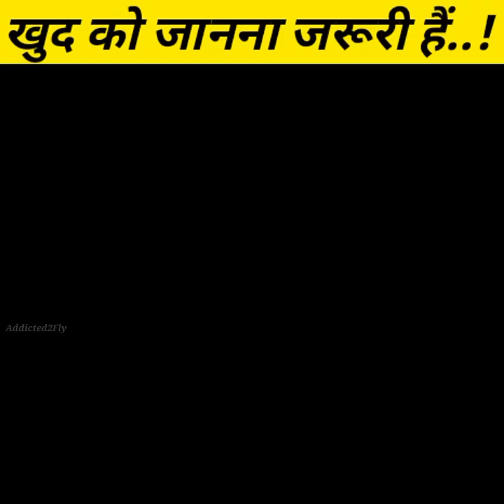बाज कि ये कहानी जिंदगी बदल देगा || Eagle Motivational Story in Hindi || Motivational Kahani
eagle motivational story in hindi
motivational kahani for success
short motivational video in hindi
life changing motivational stories
best inspirational stories